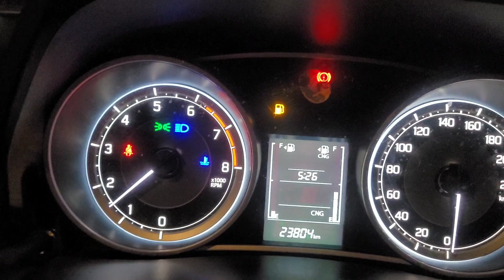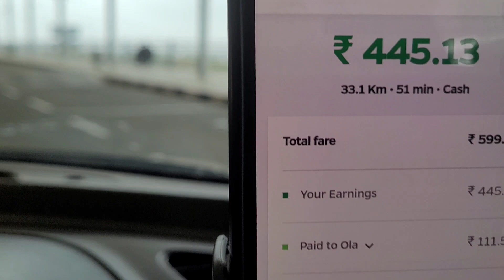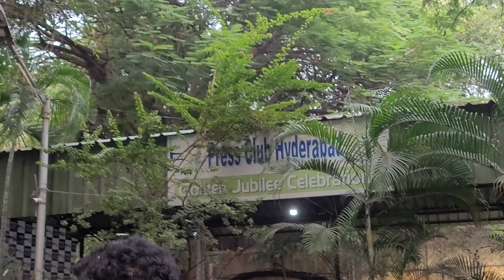Rgi Airport లో మన క్యాబ్ డ్రైవర్లు స్ట్రైక్ చేశారు , పోలీసులు మన డైవర్స్ మీద దాడి చేశారు 🙆